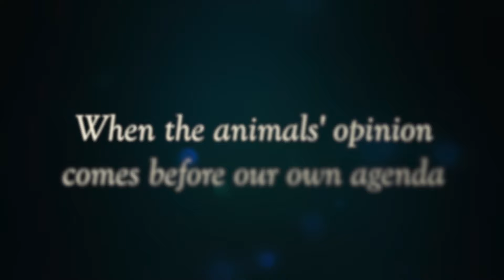Connection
Discover the Trust Technique® – A Mindful Way To Help You and Your Animals

The Trust Technique® offers a unique and gentle way to:

* Build trust
* Resolve behavioural challenges
* Take training to a new and exciting level
* Create a deeper connection with your animal

By reducing thinking levels—both yours and your animal’s—you’ll discover how peace and understanding can transform your relationship. Whether you’re a pet parent, animal lover, or professional, this simple yet profound method is life-changing.

Start your journey today with The Messages of Trust, our introduction course! 🐾💚